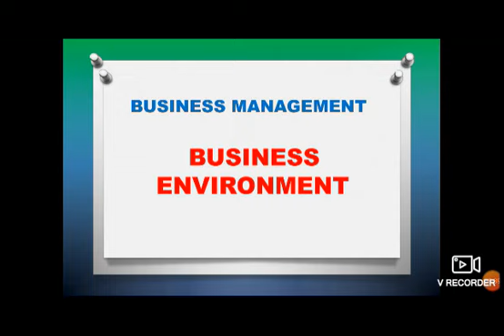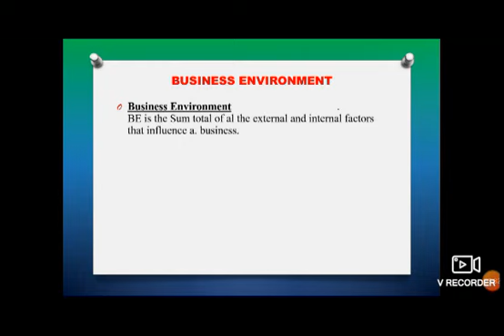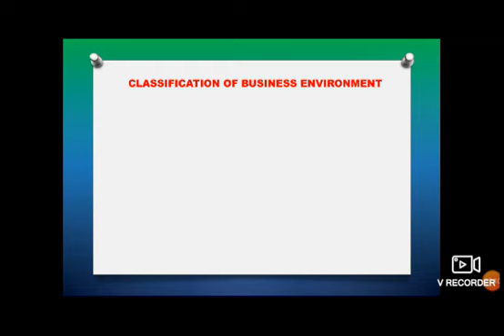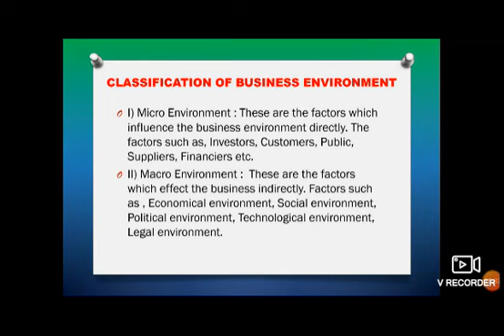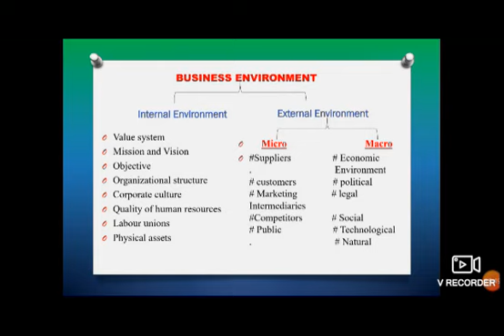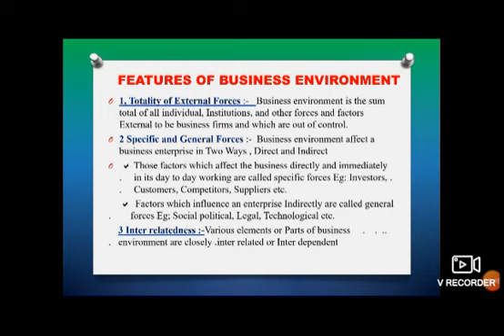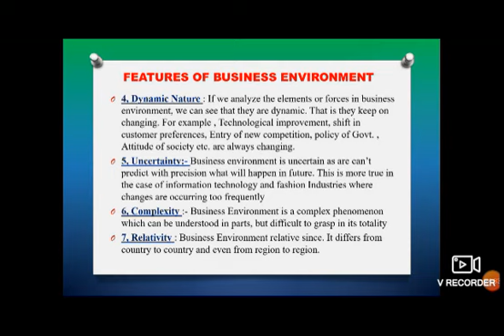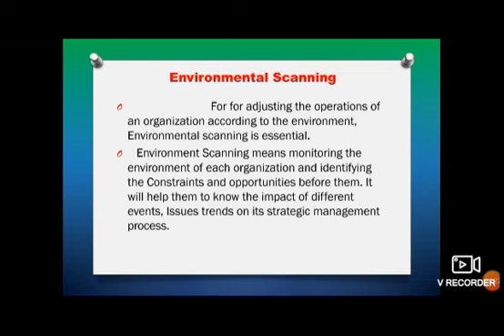BUSINESS ENVIRONMENT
Basic.  simple expla
nation Business environment class